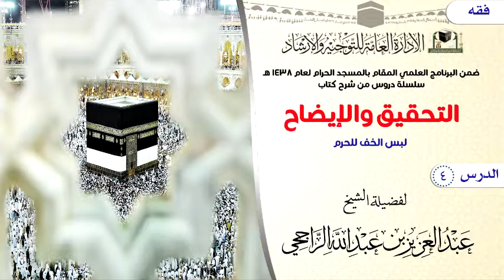الدرس 4 ( التحقيق والإيضاح ) لفضيلة الشيخ عبدالعزيز بن عبدالله الراجحي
( التحقيق والإيضاح لكثير من مسائل الحج والعمرة والزيارة )
لبس الخف للحرم
 لفضيلة الشيخ عبدالعزيز بن عبدالله الراجحي